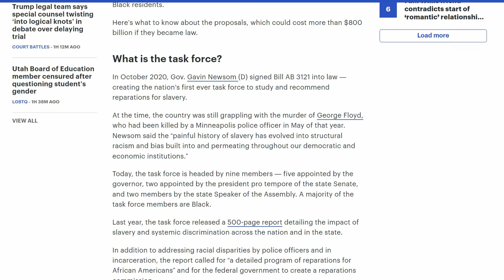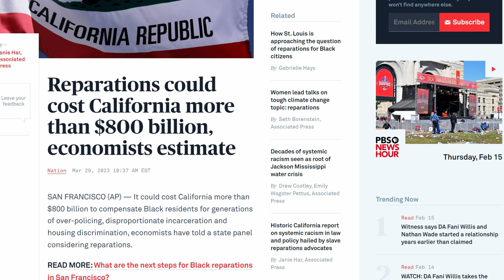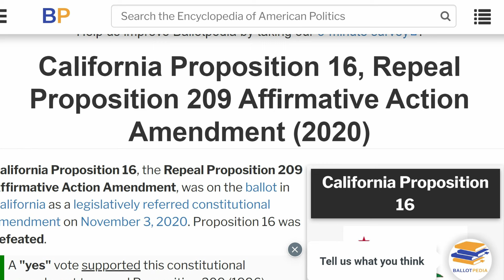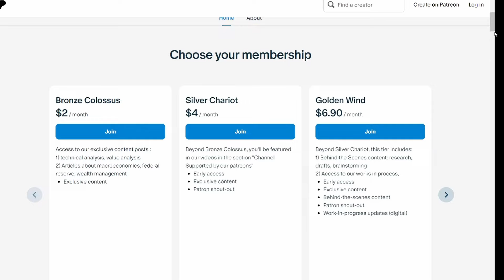California Reparations is Racist and Unconstitutional | Money Theory | MT.FIN